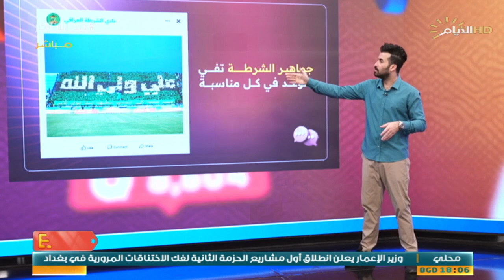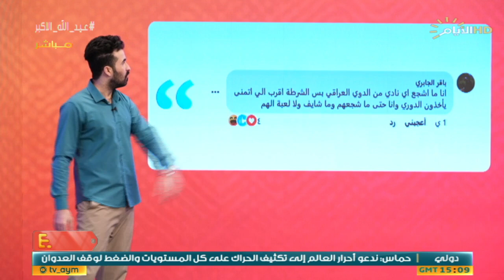تيفو "بيعة الغدير" لجماهير نادي الشرطة يثير تفاعلا.. كيف رآه الناس؟